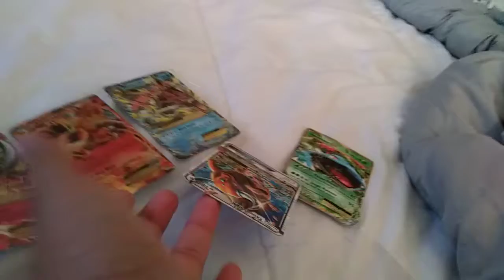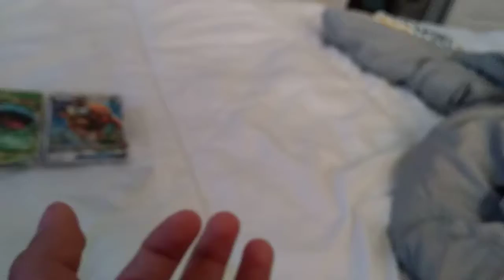I am going to trade my friend which one should I trade Venusaur or tauros for a Kyogre